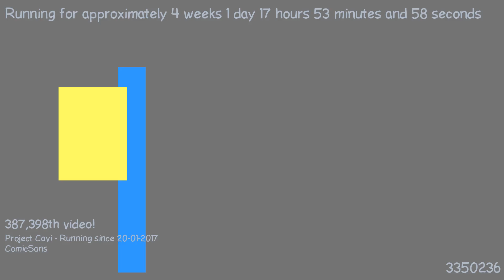1487519896 - Webdriver Cavi - F_0